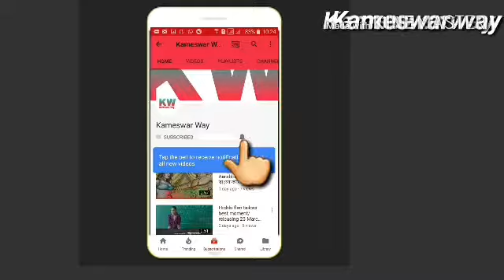সিংহ ও ছুতোর bangla panchatantra comic story/Bengali comic panchatantra/Bengali comic Cartoon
This is a bangali comics panchatantra সিংহ ও ছুতোর ...
Sinha kivabe siyal o kaker kothay boka hoye6ilo o nijer khabar theke bonchita hoye6ilo...tai holo সিং হ   ও ছুতোর  এর গল্প। ।।।।।